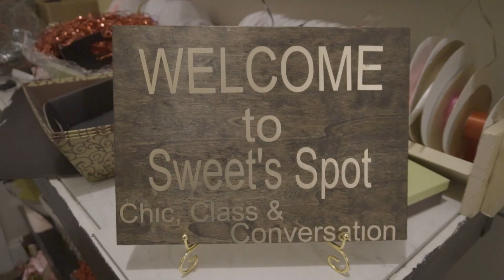Sweets Spot Brunch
Birthday Celebration Brunch for Jenn Sweets.
Event Held at the Choclate Cellar in Sanford Nc.
Vehicle is a 1962 Rolls Royce Silver Cloud LWB